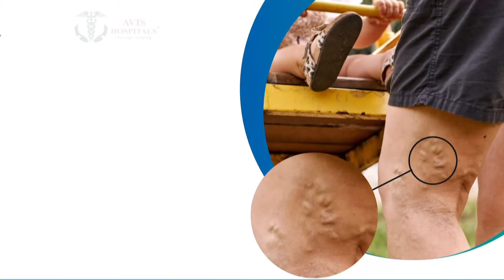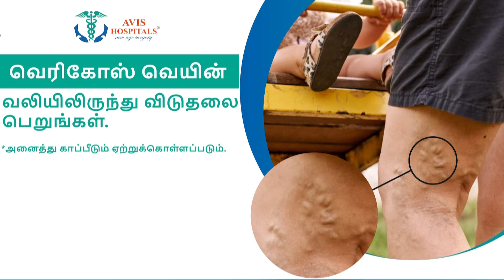"மோடி 3.0-வின் புதிய அமைச்சரவை..72 பேர் மத்திய அமைச்சர்களாக பதவியேற்பு" Modi Cabinet 2024